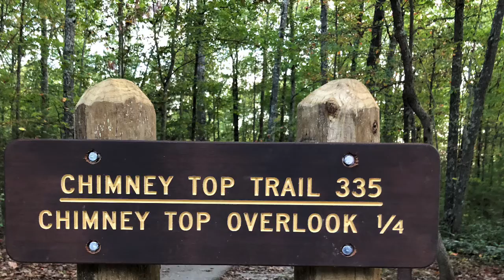Red River Gorge 10-10-2019 Chimney Top Rock Overlook